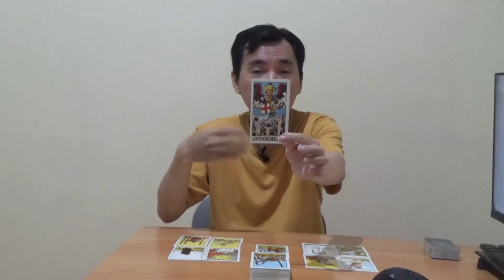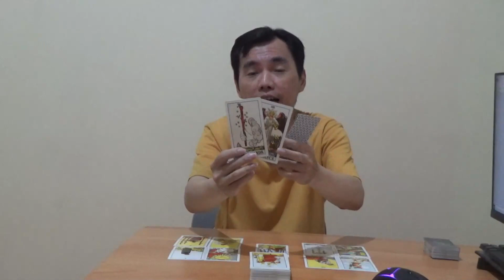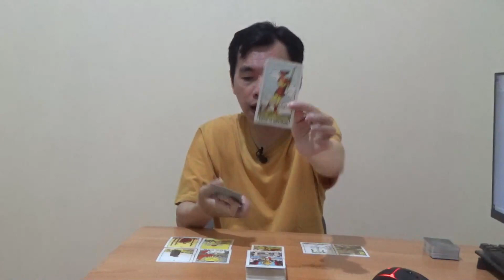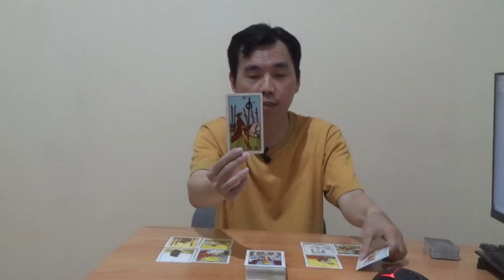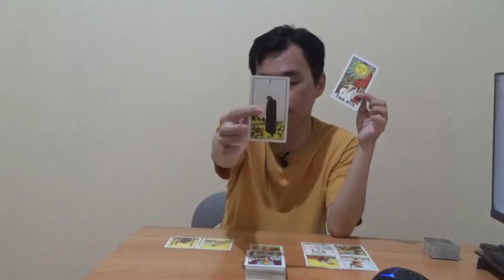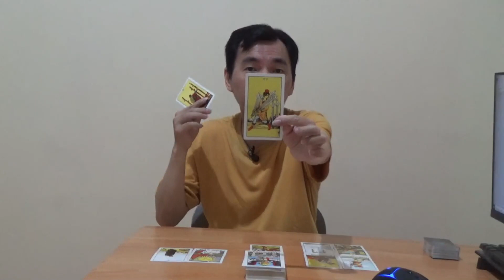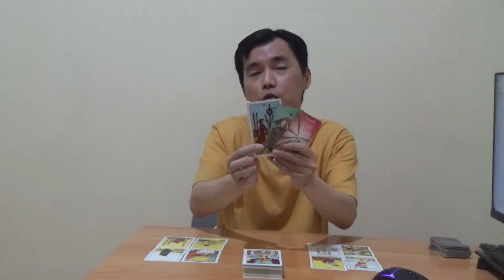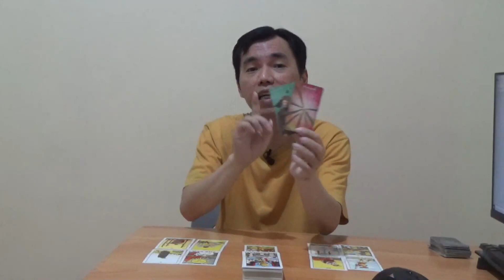ZODIAK GEMINI 30 MEI - 5 JUNI 2022